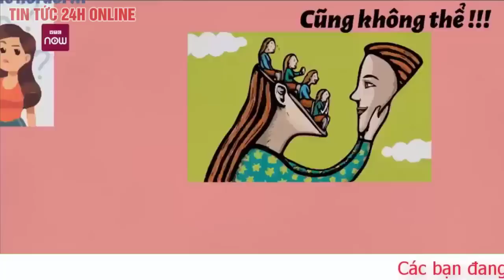Chuyện lạ có thật mới nhất Giải mã Câu chuyện đầu thai ly kỳ ở Hòa Bình | TV24h